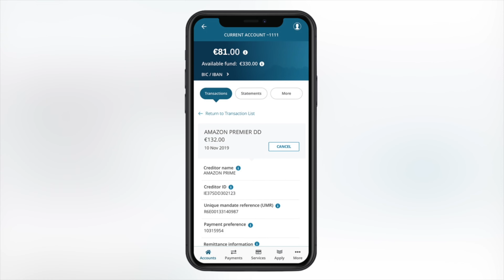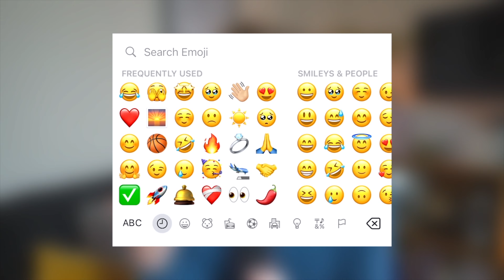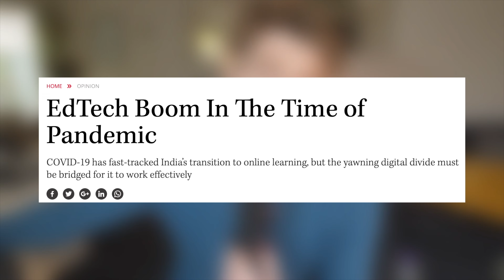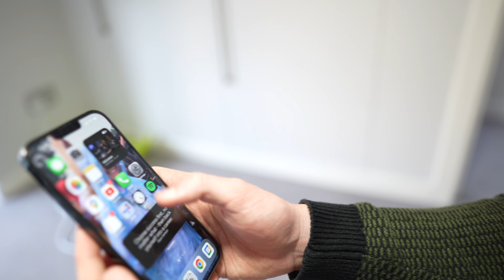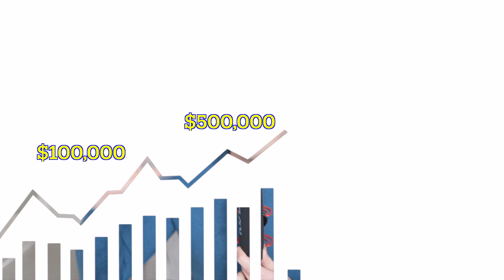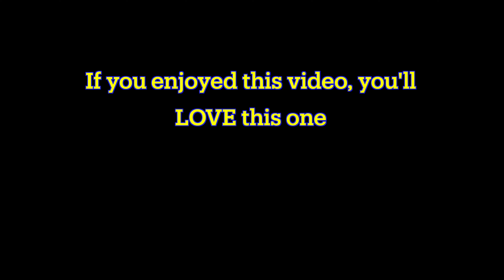You Won't Get Rich Starting a Business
GET UNLIMITED BUSINESS IDEAS
💌 Half Baked, my Free Business Idea Newsletter - Sign up and get 5 ideas instantly - 🔗

GET UNLIMITED YOUTUBE CHANNEL IDEAS
📧 WhiteSpace, the YouTube idea newsletter - Sign up and get 10 ideas instantly - 🔗